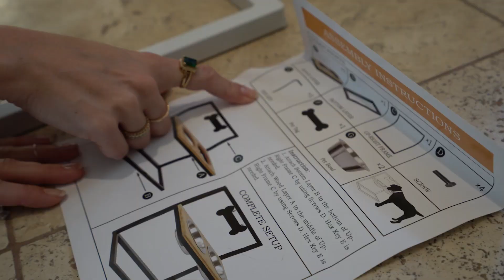Puppy's first Christmas